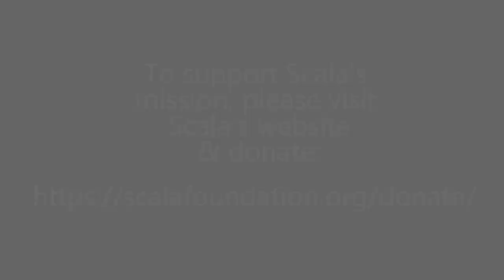The Beauty of God in Cheese-Making and Chanting (Full Conversation w/Mother Noella and Prof Mooney)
A discussion between Professor Margarita Mooney of Princeton Theological Seminary and Mother Noella Marcellino, a Benedictine cloistered nun and a microbiologist with a Ph.D. from the University of Connecticut. Part of Scala's Educating for Beauty & Wisdom series of live conversations.